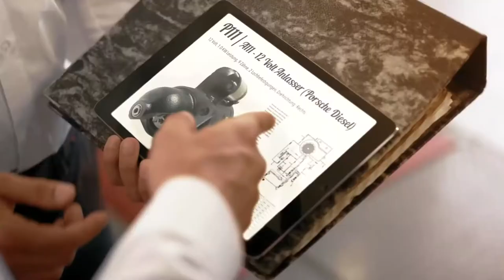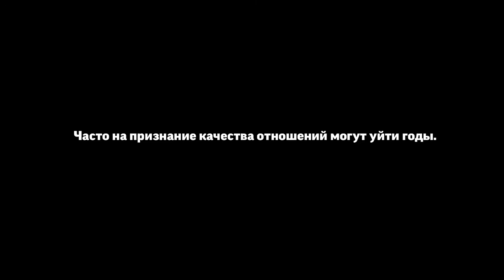Дизельный кабриолет Porsche 111 - особенный автомобиль нуждается в особом обслуживании. (на русском)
Будь то классический или современный, серийный автомобиль или модель GT. Мы сделаем все возможное для вашего Porsche – даже для такого особенного автомобиля, как тот, который вы увидите в этом видео.